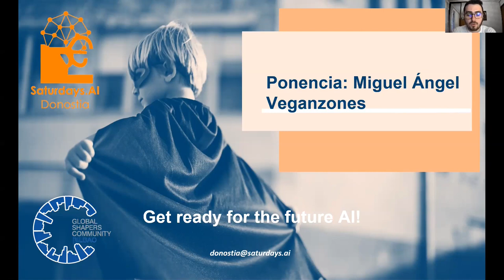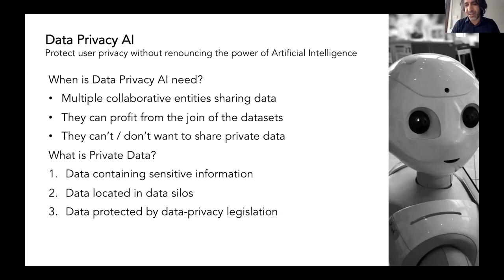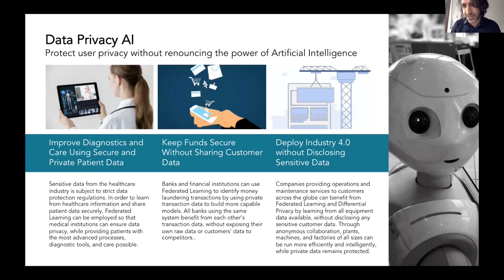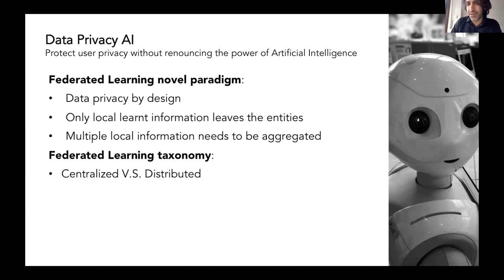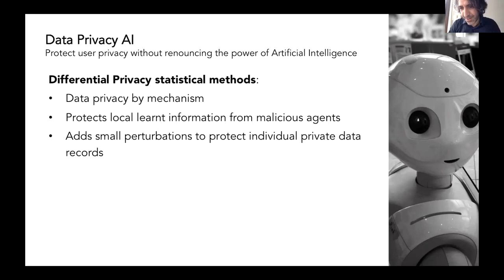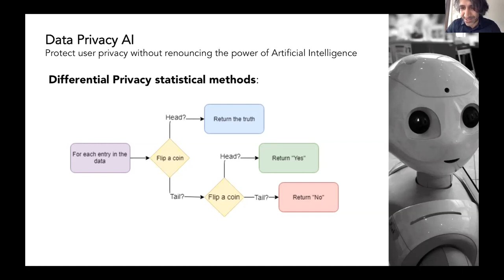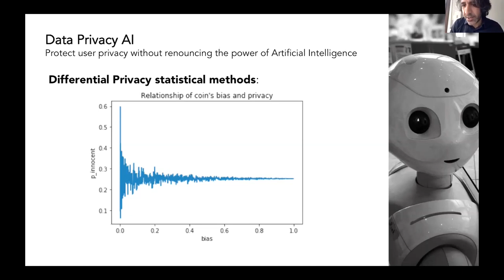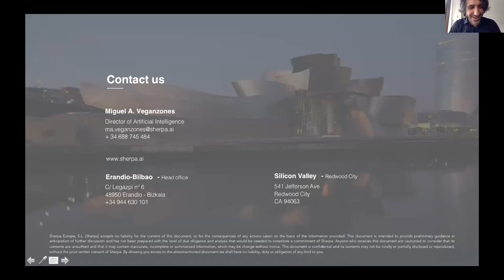Miguel Angel Veganzones | Federated Learning & Differential Privacy | AI Saturdays Talks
NOTA: En los últimos minutos del vídeo, la imagen se ve algo fragmentada. Pero, ¡no te preocupes, se escucha igual de bien a Miguel Angel!

👨‍💻👩‍💻🦾 Miguel Angel Veganzones, AI Director en Sherpa.ai: Federated Learning & Differential Privacy - AI Saturdays Euskadi // Donostia, 1ª Edición

📅 Sábado 12 de Diciembre 2020, 12:00 AM hora Madrid (GMT+1)

🧠 Una introducción a las nuevas tendencias referentes a la privacidad de los datos utilizados en IA, venidas del Federated Learning & Differential Privacy.

Es un hecho que en la actualidad la IA se está industrializando y llevando a muchos sectores. Sin embargo, para que estos modelos entren en producción, es necesario entrenarlos con datos. Y en determinados sectores, el uso de datos no es libre por diversos motivos, como pueden ser restricciones legales, competencia, etc.

Partiendo de este contexto nos habla Miguel Angel Veganzones, AI Director en Sherpa.ai y Profesor del Programa de Big Data & Business Intelligence de la Universidad de Deusto, para acercarnos los conceptos del Federated Learning & Differential Privacy. Con ánimo de hacer llegar estos conceptos, la empresa Sherpa.ai ha publicado un framework open source en el cual los desarrolladores pueden aplicar una capa adicional de privacidad a sus datos, de tal manera que puedan emplearlos, entre otros, para trabajar en aquellos sectores donde el uso de estos datos sea más difícil.

🔴 Aprende más sobre: 🔴

¿Quieres saber más sobre Saturdays AI?

🙋 Saturdays AI es una comunidad sin ánimo de lucro cuya misión es hacer la Inteligencia Artificial accesible a cualquiera mediante la educación y la creación de proyectos de impacto social.

🌍 Estamos presentes en más de 30 ciudades en el mundo empoderando a personas diversas a aprender sobre IA más allá de la educación convencional mientras diseñan productos.

🔴 Conócenos en los siguientes enlaces: 🔴

🔴 Equipo Organizador de Saturdays AI en Euskadi: 🔴